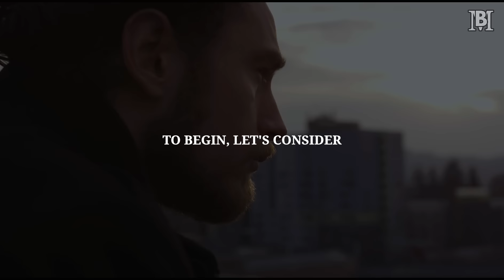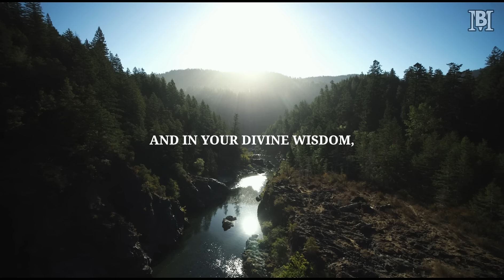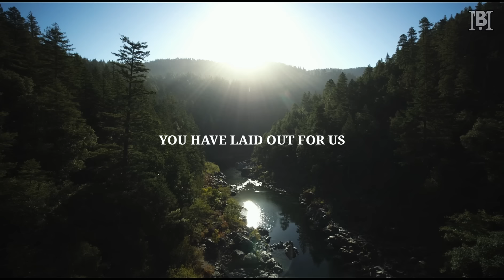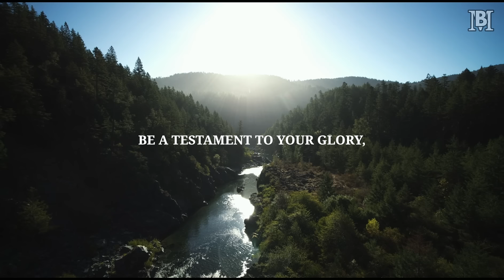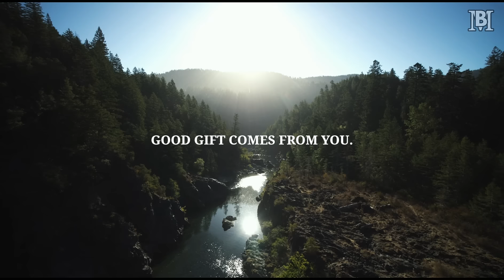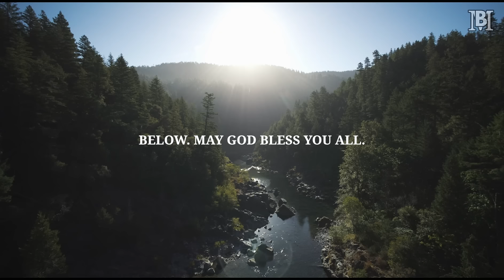The GOD Who OPENS DOORS | Christian Encouragement & Motivation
"Welcome to a powerful journey of faith, hope, and divine intervention with 'The GOD Who OPENS DOORS | Christian Encouragement & Motivation.' In this inspiring video, we delve into the profound ways in which God moves in our lives, opening doors to opportunities and blessings we could never have imagined. Through uplifting stories, motivational teachings, and heartwarming testimonies, we explore how faith in God can lead us through even the most closed doors to a path of fulfillment and purpose. Whether you're facing challenges, seeking direction, or simply in need of encouragement, this video is a reminder that with God, all things are possible. Join us as we discover the endless possibilities that await when we trust in the God who opens doors.

Note: In our videos and audio, we create everything from scratch. We're dedicated to empowering and inspiring you. Each scene is edited with care, using licensed footage from Filmpac and premium images from Midjourney. Come along with us on a journey of change and learning as we delve into life with God.